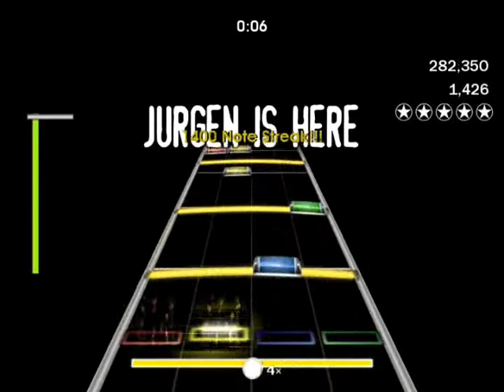FoF (Our Lady Peace - Neon Crossing) [Drums]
Song -  Neon Crossing
Artist - Our Lady Peace
Fretter - H3R01N808
Difficulty - Expert
Game - Frets On Fire